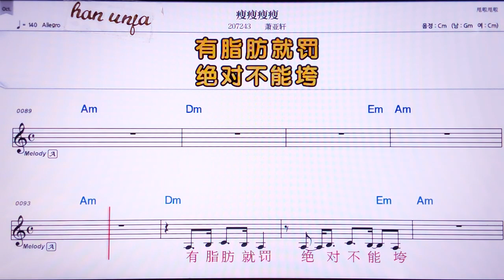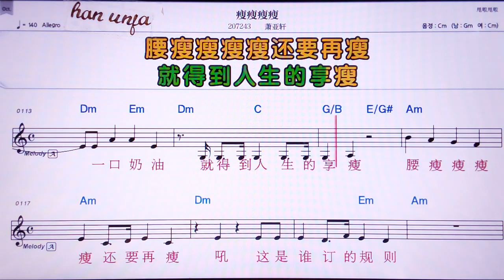💖써우써우써우/ 샤오야쒸앤 👍MR,노래방, 악보, 코드,Karaoke With Sheet Music